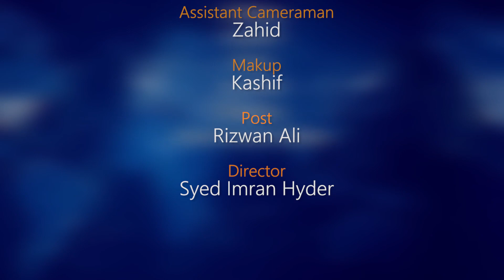Pisces weekly horoscope 15 December To 21 December